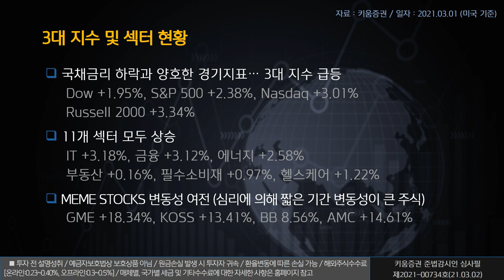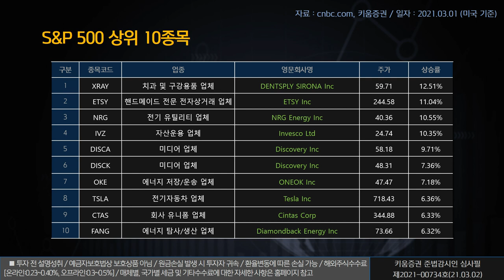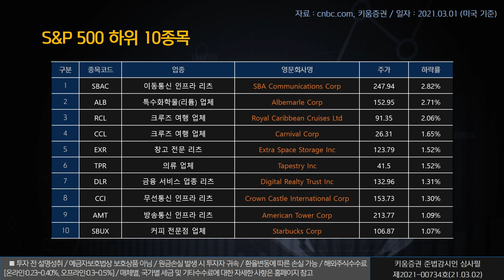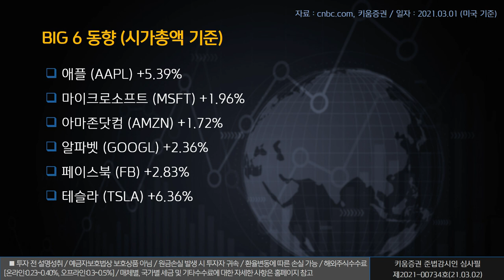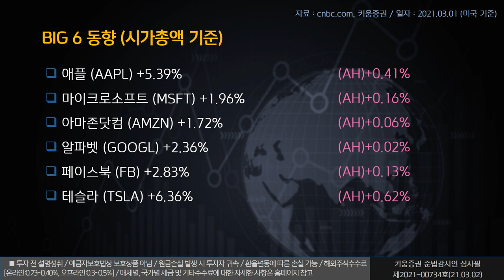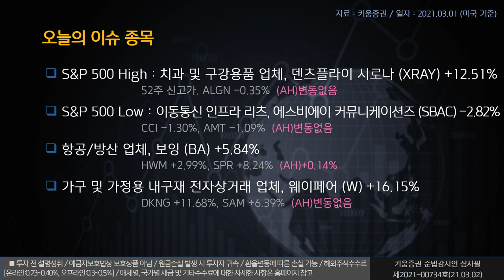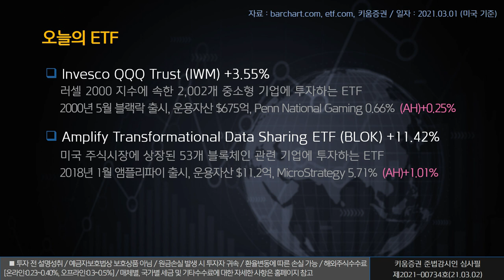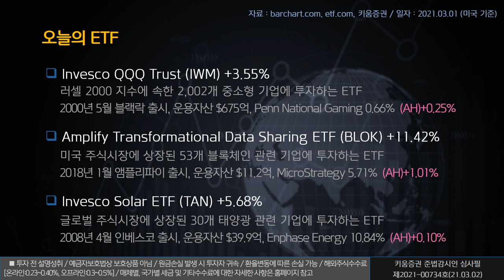열일안차의 미국증시 빅6&특징주ㅣ보잉, 웨이페어, 벡터 액퀴지션 (해외주식/21.03.02)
오늘의 미국증시 특징종목은 보잉, 웨이페어, 벡터 액퀴지션 입니다.